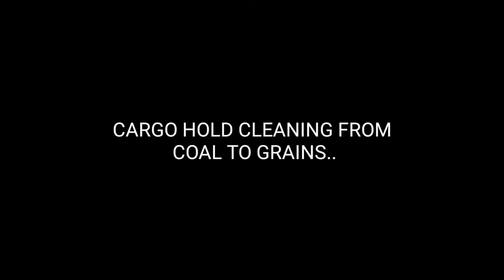SHIP CARGO HOLD CLEANING ( COAL TO GRAINS ) VID #36 | WE RIDEtv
Cargo Hold cleaning from Coal to Grain | We Ridetv..

cargohold cleaning
bulk carrier
We Ridetv